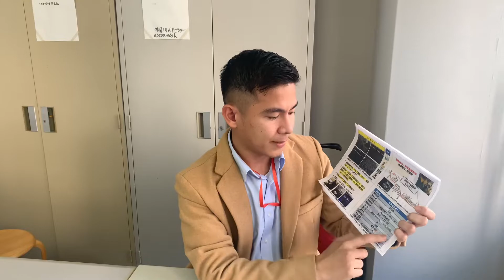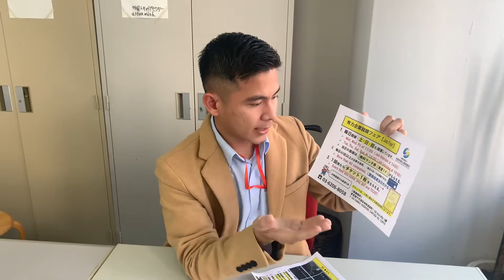Metal Plating Company in Saitama, looking for 2 Workers. Monthly salary- ¥170,000-¥250,000